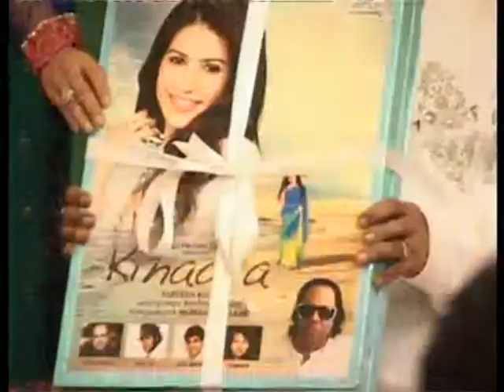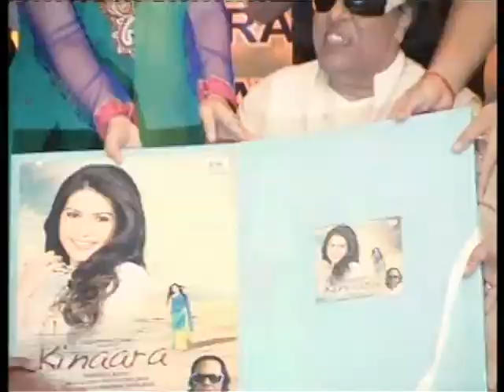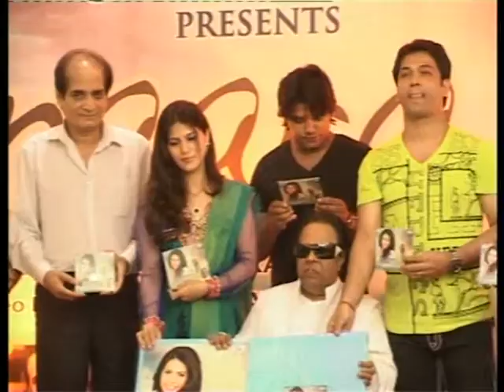BNB NEWS -PARVEEN KHANS FIRST MUSIC ALBUM KINAARA.